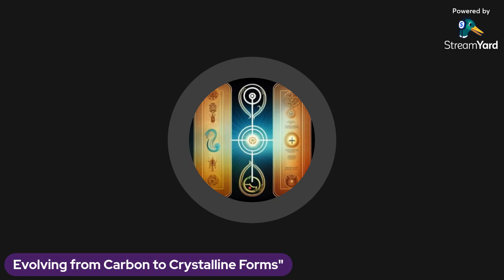"Metamorphosis: Evolving Beyond Carbon into Crystalline Bodies"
"Metamorphosis: Evolving Beyond Carbon into Crystalline Bodies"🚨TRIGGER ALERT, more profanity than usual. No judgment zone.🚨